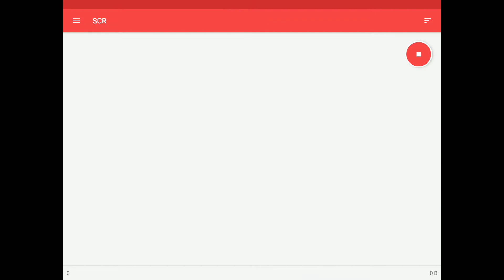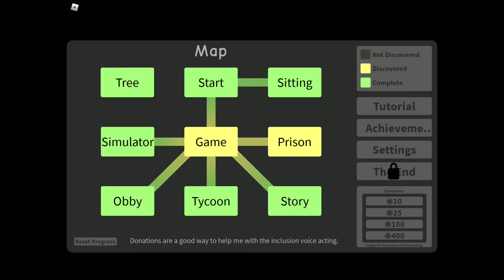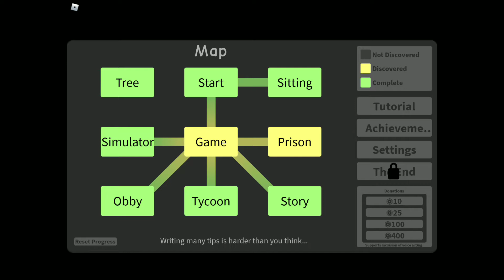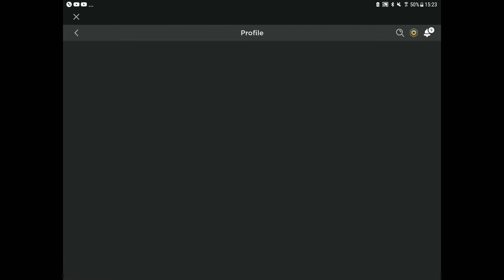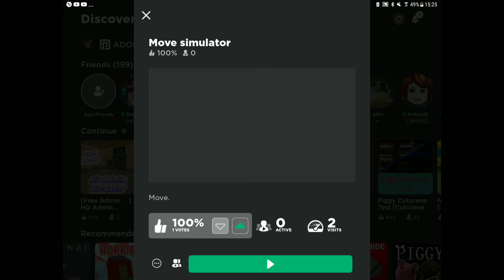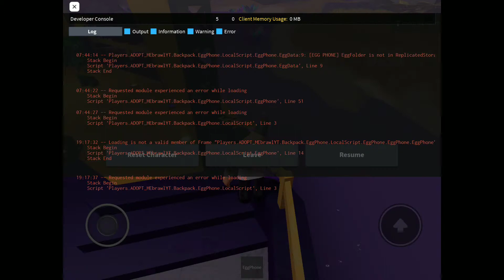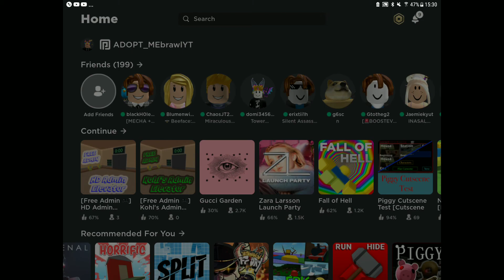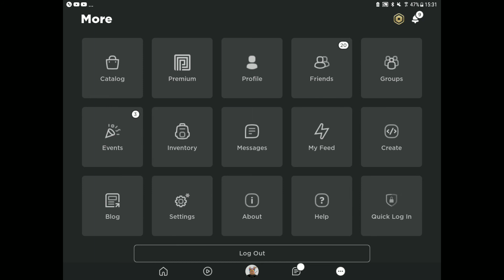Secret in obby (This is NO simulator!)Roblox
The secrets👻